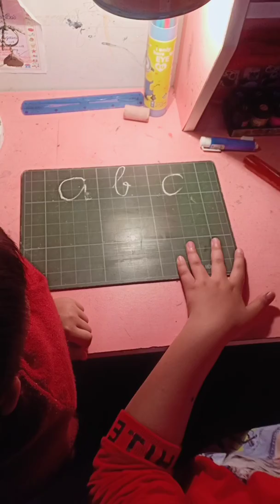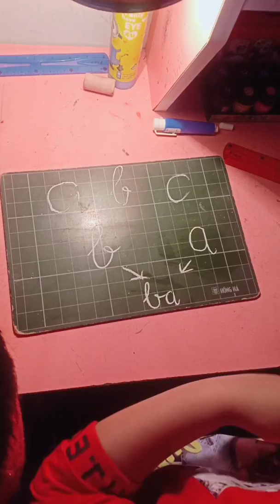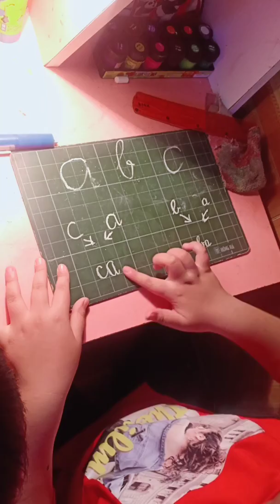Chị em mình tự học lớp 1, lớp 4 ở nhà nghỉ vì dịch virus Corona COVID 19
Buồn lắm, nhớ trường lớp, thầy cô và các bạn quá!